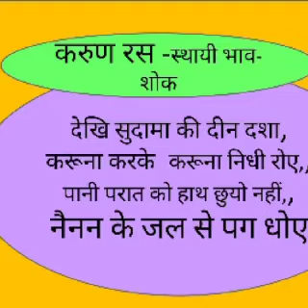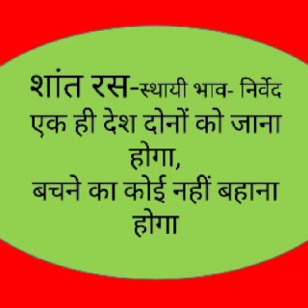डॉ. साधना गुप्ता, करुण व शांत रस ,द्वितीय वर्ष व एम.ए. हिंदी, vn 187